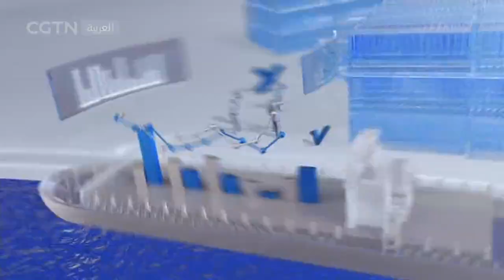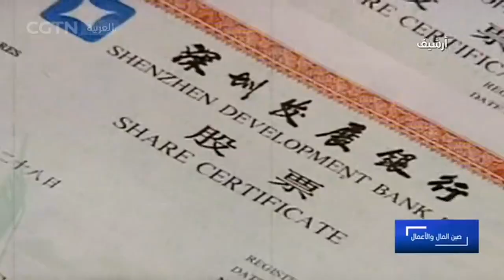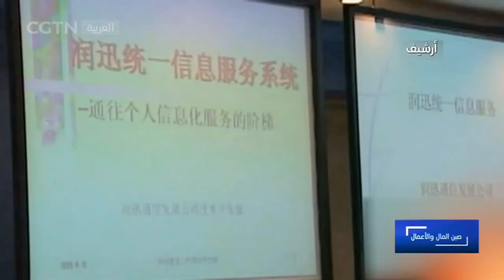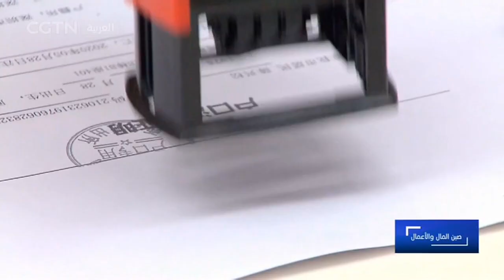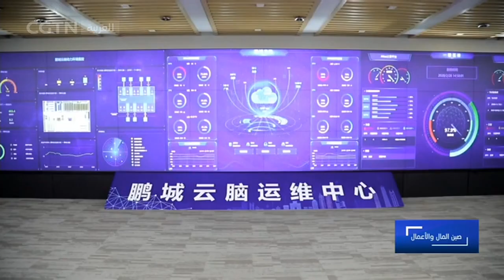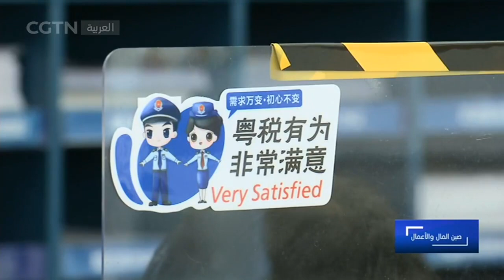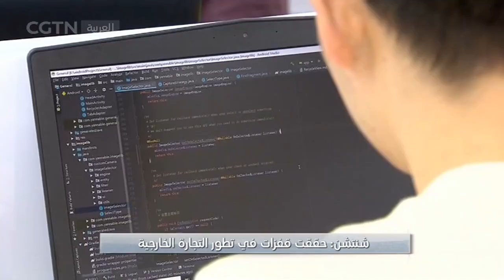صين المال والأعمال20201024 : 40 عاما على تأسيس منطقة شنتشن الاقتصادية الخاصة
إن 40 عاما لتأسيس منطقة شنتشن الاقتصادية الخاصة، وهي أيضا 40 عاما للإصلاح والانفتاح في الصين. تطورت شنتشن من قرية ساحلية لصيد الأسماك إلى مدينة دولية. ما هي خصائص شنتشن التي تجذب المستثمرين ورجال الأعمال؟ ما هي السياسات والتدابير التي اتخذتها شنتشن لدفع الإبداع والابتكار؟ كل هذه الأسئلة سنتحدث عنها مع ضيفنا عبر الإنترنت السيد عرفات الحراحشة رئيس منتدى رجال الأعمال العرب في الصين.

أحد البرامج الذي يُقدم على مدار ثلاثين دقيقة أسبوعيا. ومنذ الإصلاح والانفتاح في الصين على مدار أكثر من ثلاثين عاما، استطاع الكثير من المواطنين الصينيين بفضل هذه السياسة أن ينعموا ببيئة اقتصادية تساعدهم على عيش، حياة أفضل. وفى إطار القضايا الاقتصادية الساخنة والعلاقات الصينية الدولية يعرض البرنامج نقاط التحول والتجارب المهمة في حياة المواطنين الصينيين خلال مسيرتهم نحو حياة مهنية مشرقة، كما يتشاطر التجارب الحياتية الناجحة مع المشاهدين.